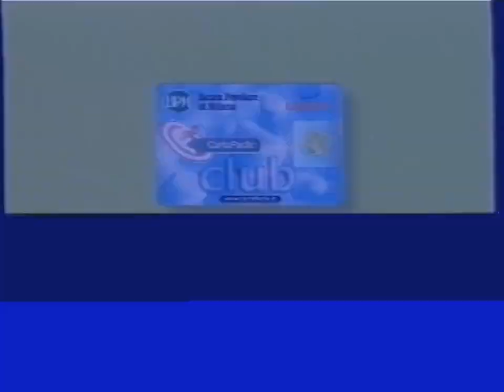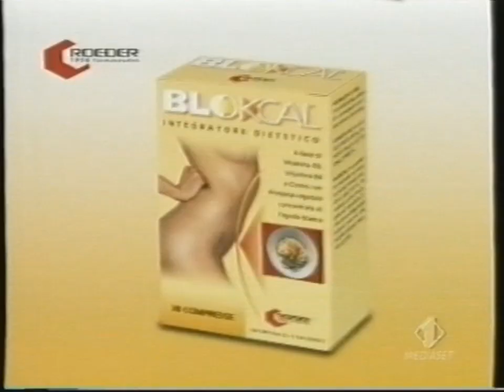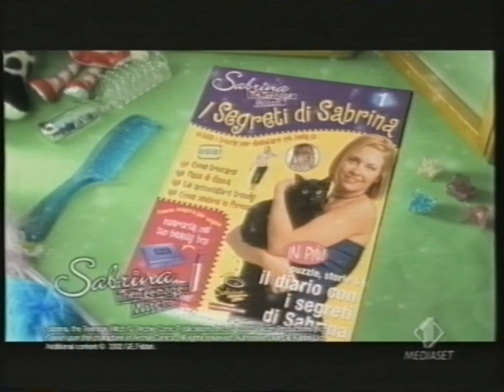Italia 1 | Sequenza Spot (Agosto 2002) #2